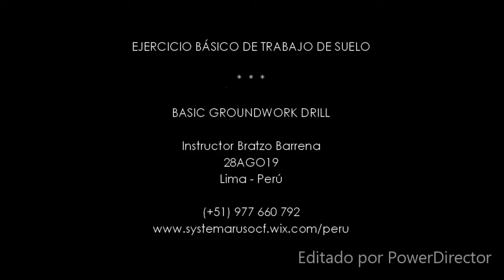Basic Groundwork Drill _ Ejercicio Basico De Suelo _ 28AGO19